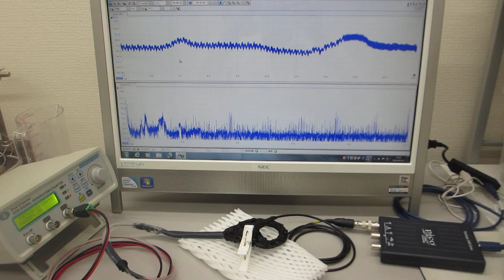メガヘルツの超音波発振制御プローブ製造技術